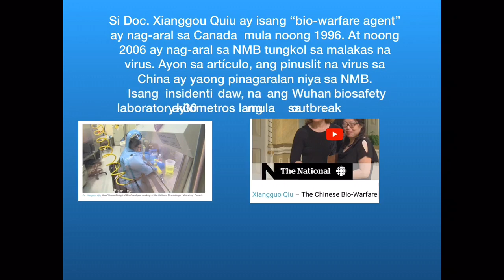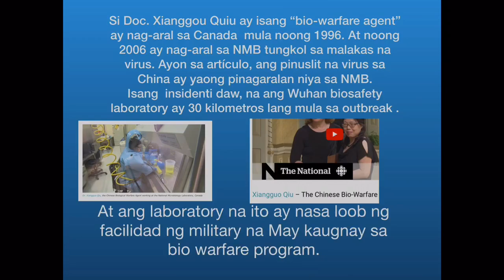Sino ang gumawa ng coronavirus , at bakit ginawa?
Ang katotohanan tungkol sa coronavirus. Sadya bang pinalabas o aksidente lamang mula sa laboratorio.